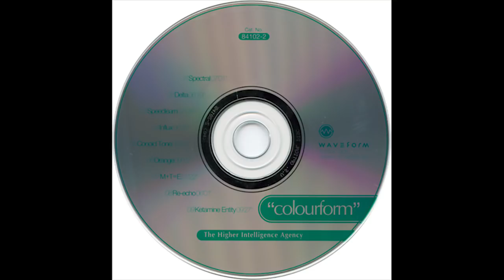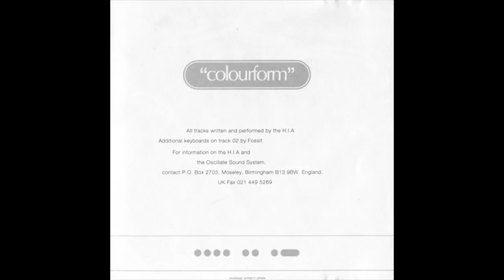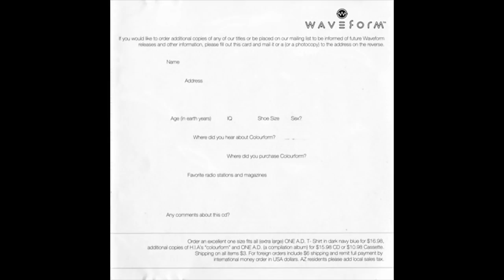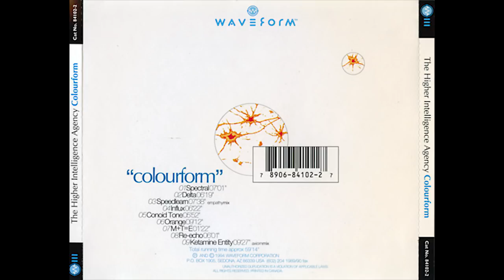The Higher Intelligence Agency - Colourform (1993) FULL ALBUM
Tracklist:

00:00 | Spectral
07:01 | Delta
13:20 | Speedlearn (Empathy Mix)
20:56 | Influx
27:20 | Conoid Tone
33:14 | Orange
42:26 | M+T = E
43:45 | Re-Echo
49:49 | Ketamine Entity (Axiom Mix)